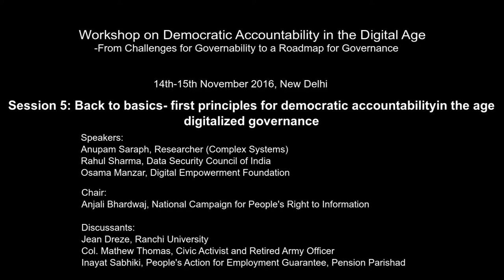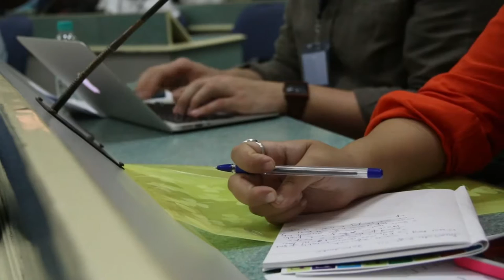Back to basics- first principles for democratic accountability in the age of digitalized governance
Session 5 of Workshop on Democratic Accountability in the Digital Age: Back to basics- first principles for democratic accountability in the age of digitalized governance.

This session focuses on thinking through new legal-institutional safeguards, policy frameworks, procedures and administrative guidelines, techno-design principles and data governance guidelines that can form the basis of democratic accountability in the digital age.

Speakers:
Anupam Saraph, Researcher (Complex Systems)
Rahul Sharma, Data Security Council of India
Osama Manzar, Digital Empowerment Foundation

Chair:
Anjali Bhardwaj, National Campaign for People's Right to Information

Discussants:
Jean Dreze, Ranchi University
Col. Mathew Thomas, Civic Activist and Retired Army Officer
Inayat Sabhiki, People's Action for Employment Guarantee, Pension Parishad